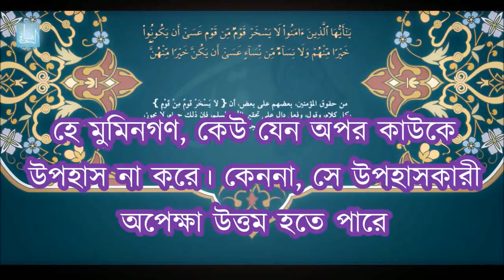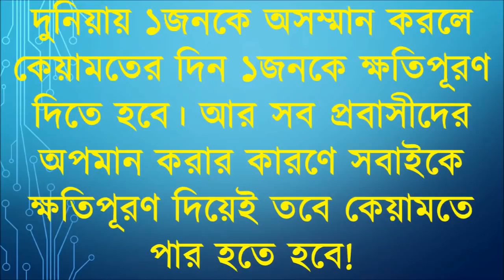প্রবাসী ও সাধারণ শ্রমিকদের নিয়ে তাচ্ছিল্যকারী ও বাজে মন্তব্যকারীদের সম্পর্কে ইসলাম কি বলে?